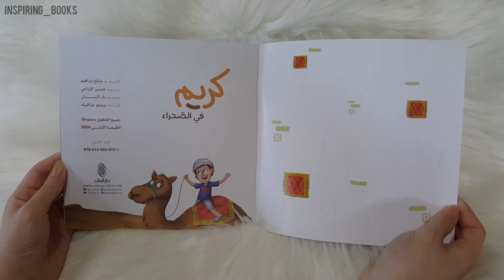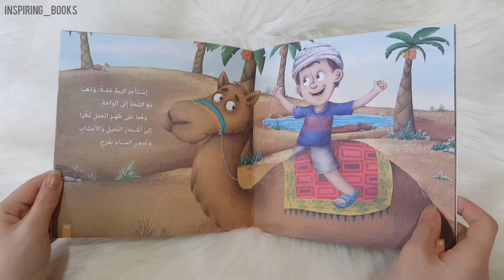دار البنان - كريم في الصحراء